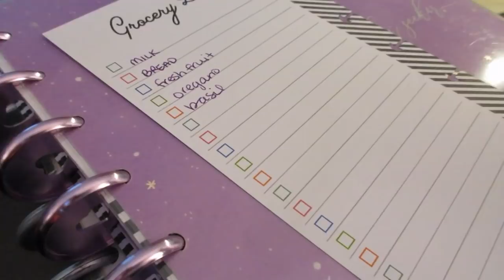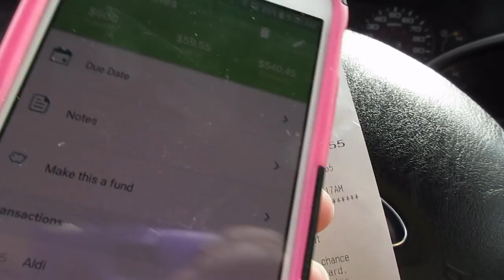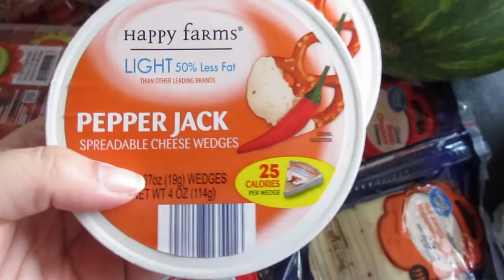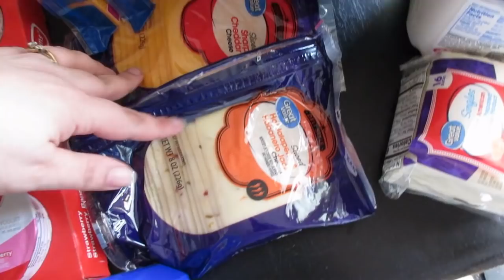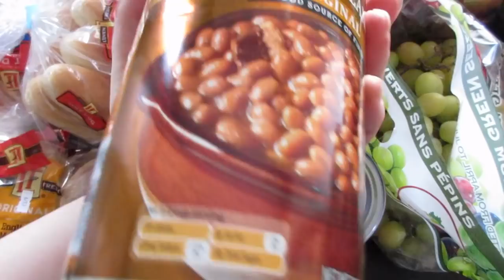Half a vlog and a Grocery Haul!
Long time no see! In this video i chit chat with you guys a bit, go grocery shopping and share my walmart and aldi haul with you.

If you're a new customer and you sign up for grove collaborative through my link you can get a free mrs myers cleaning set with your first order! It's a great deal!

Snail Mail:
Jwhackers
Carleton, Mi
48117